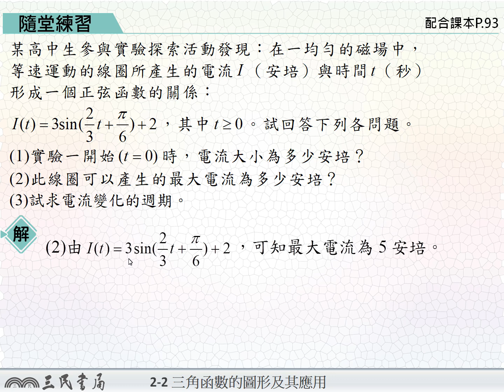【解題】週期現象的數學模型